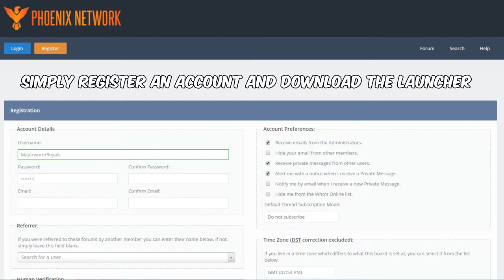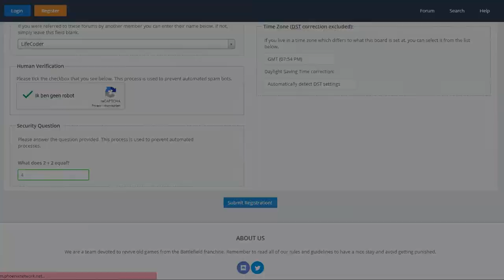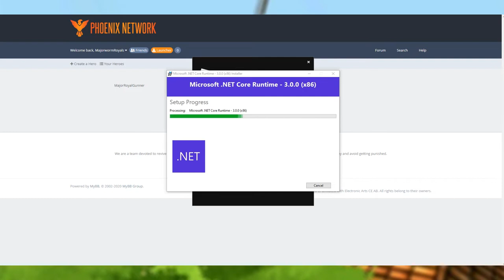How To Play Battlefield Heroes In 2020 (Download Tutorial)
that's what i call HEY HEY VROOM VROOM